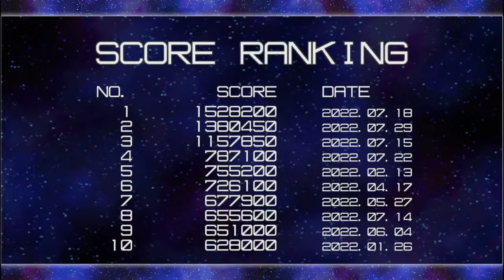【LIVE】SHOOTING GAME (Type 3) Edge Windows 11